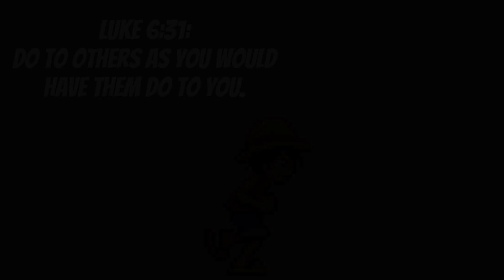HOW TO GET MORE HEARTS! Update 19 Roblox Blox Fruits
Luke 6:31: Do to others as you would have them do to you.

Hope this helped god bless!